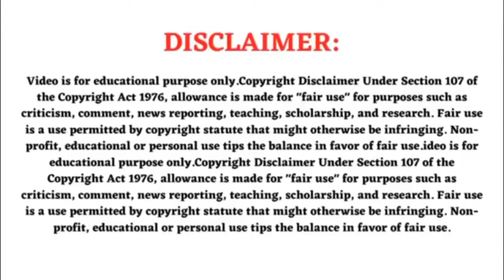Ghost Caught On CCTV Footage Tamil